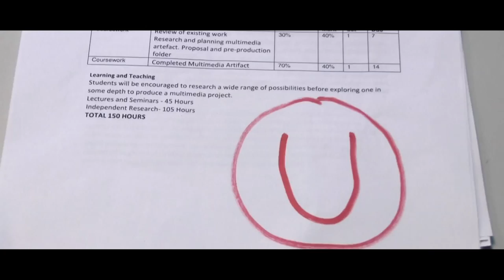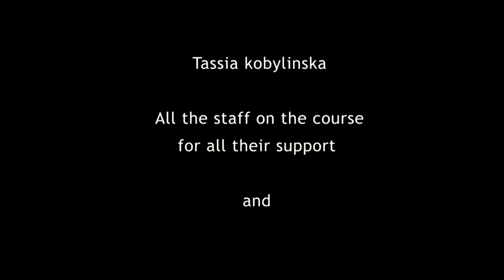Janus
That short film make is BFI weeks between 15th to 21st Feb, my team make a short film call Janus